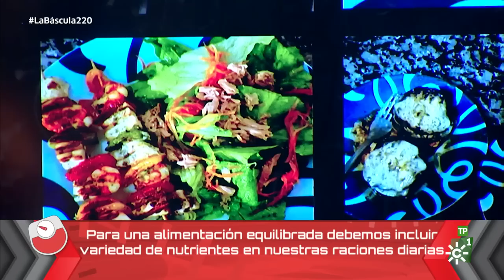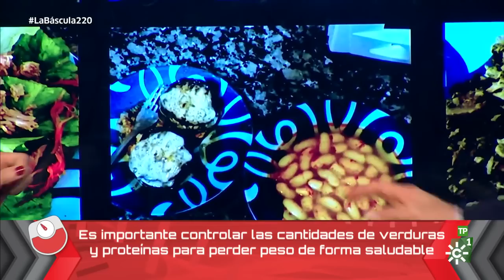La Báscula y más | Programa 8 (7ª Temporada)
“La Báscula” regresa con un programa centrado en la obesidad infantil, un problema de salud pública que afecta a un 23% de los niños andaluces. ¿Qué podemos hacer para luchar contra la obesidad y evitarles un futuro enfermo a nuestros hijos? Con el objetivo de concienciar a las familias de la importancia de una alimentación saludable, nuestro nutricionista Javier García, ha visitado junto al equipo de “La Luchadoras” un colegio de San Fernando para dar una charla de nutrición a los más pequeños y tratar la diabetes infantil, una enfermedad cada vez más en auge en nuestra comunidad. Javier ofrecerá también algunos consejos en su sección “El Calorímetro” para elegir los alimentos más saludables de la media mañana y la merienda de nuestros hijos, analizando el azúcar que aportan productos como las galletas industriales, zumos o cremas de cacao.

Programa: La Báscula |  Emisión: 27/11/18